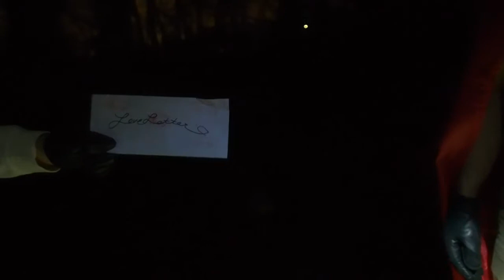welles maddingly ~ love bites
dj slugo